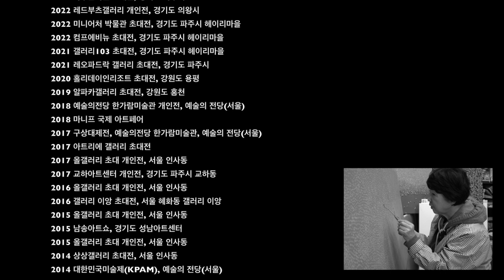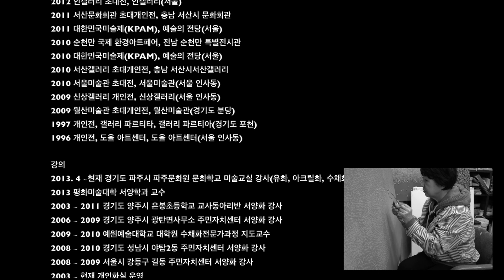2023 차정숙 내마음의 노래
차정숙작품전